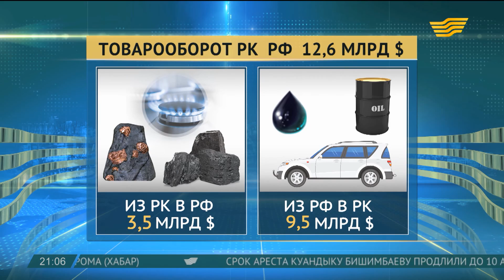Экспорт казахстанских товаров в РФ составил 3,5 миллиарда долларов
Россия - лидер по товарообороту с Казахстаном среди стран Евразийского экономического союза.

За весь прошлый год наши страны наторговали на больше чем 12,5 миллиардов долларов. При этом львиная доля приходится на российский импорт. Казахстан поставил в соседнюю страну товаров всего на 3,5 миллиарда долларов, в основном это руда, газ и уголь.

На долю российского импорта в нашу страну приходится 9,5 миллиардов долларов: в Казахстан завозят из РФ нефть, нефтепродукты и автомобили. Отметим, что в прошлом году сумма взаимного товарооборота снизилась на 2,5 миллиарда долларов в сравнении с 2015 годом.